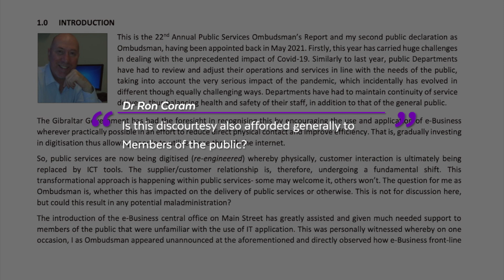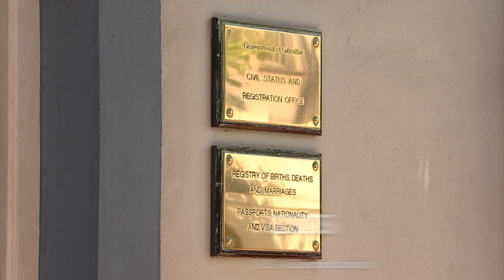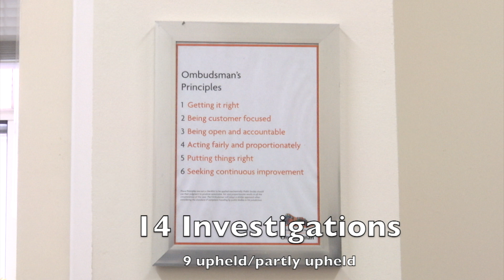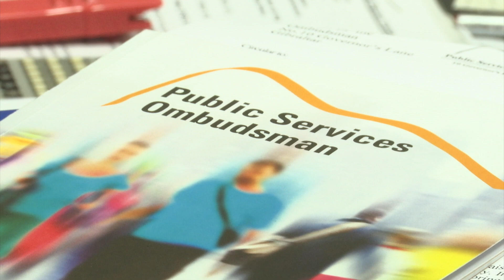Ombudsman 2021 report describes GHA's responses to complaints akin to 'colonial practices'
The Ombudsman has accused the Health Authority of being 'discourteous' and 'reminiscent of past structural colonial practices' when it comes to dealing with complaints.

The 2021 report compiled by Ron Coram contains a special report on the GHA, which concludes the first point of contact, the Patients Advocacy Liaison Service, is poor and intermittent and at times non-existent.

Although the Housing Department once again topped the list of overall complaints, the GHA triggered the biggest increase on the previous year.

You can find the full report on Ombudsman.org.gi